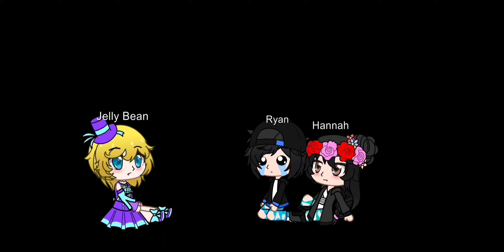Ep. 9: Darkness ;-;